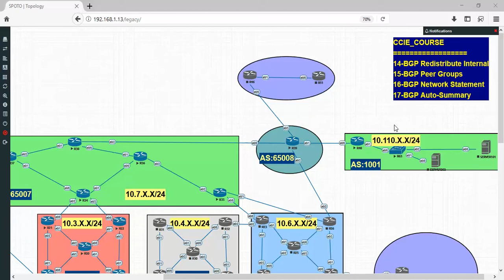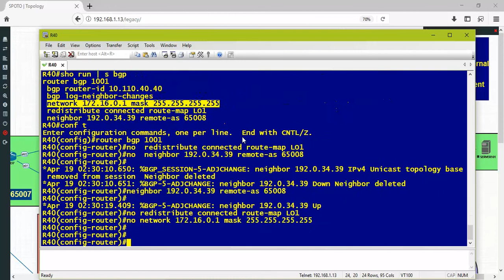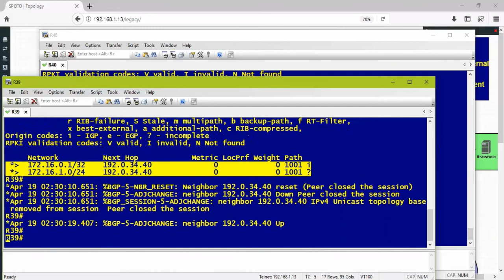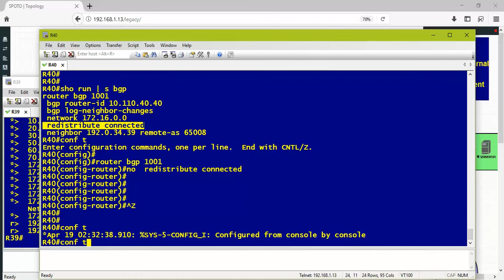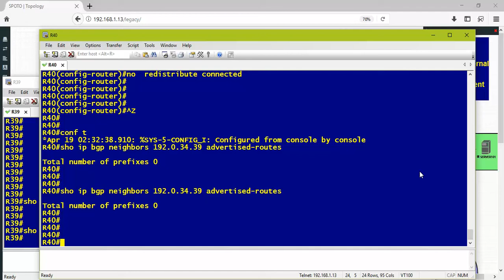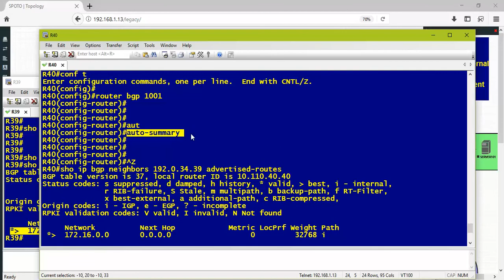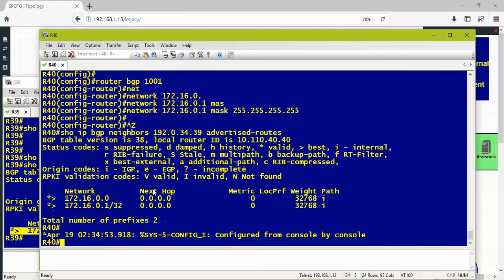05-BGP:: part 19 - BGP Auto-Summary